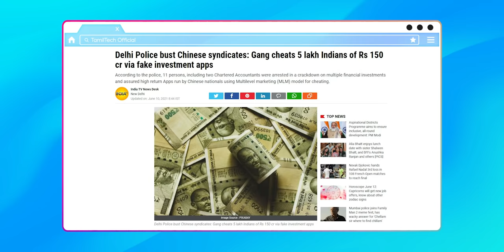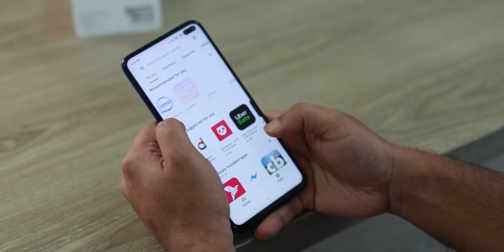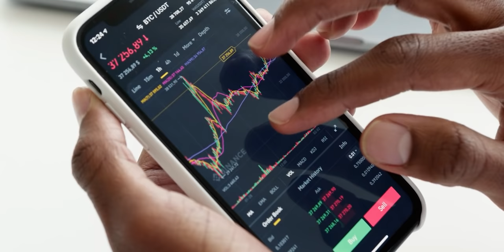Best APP to Earn Money 🔥🔥🔥 உங்கள் பணம் 24 நாட்களில் DOUBLE with 100% Proof ?? || Tamil Tech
In this video discuss doubling your money in 24days (Fake Apps). This is an awareness video.

Title / Thumbnail - Fake dhan - நல்லது பண்ண இது மாறி இருக்குறது தப்பில்லை